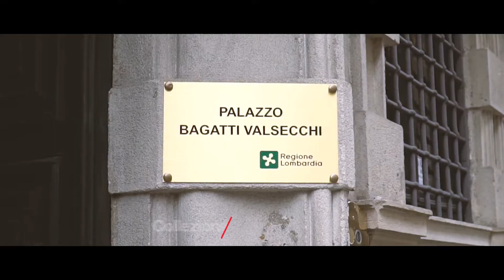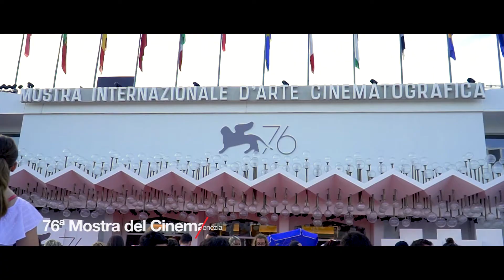Marco D'Onofrio Videomaker • ShowRell 19_20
Marco D’Onofrio | Videomaker